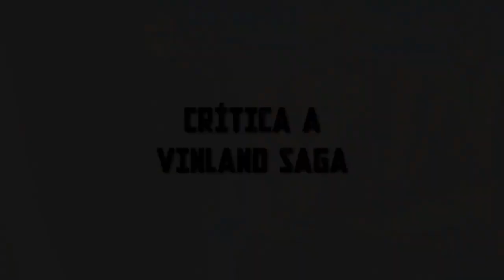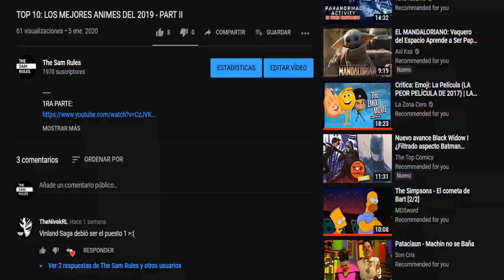VINLAND SAGA: Historia, drama, y acción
La crítica a Vinland Saga al fin llegó al canal, esta historia semirealista tiene algunos aspectos interesantes, descubre aquellos aspectos positivos y negativos de Thorfinn y su travesía en este vídeo.

Vinland Saga se encuentra disponible en Amazon Prime Video, no olviden ver el anime en esa plataforma para apoyarlo de forma legal (y asegurarle una 2da temporada).